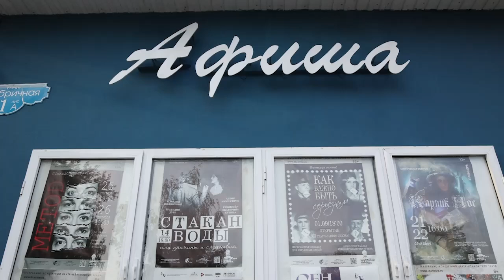Щелковский театр открыл новый сезон комедией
После долгих репетиций, подготовки сцены, костюмов и реквизита, наконец, долгожданная премьера. Действо началось еще на улице